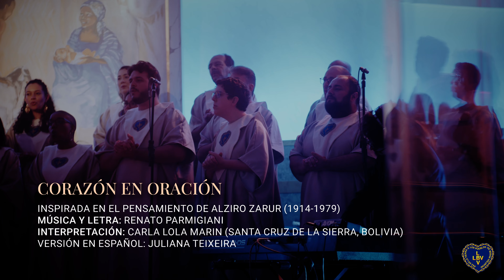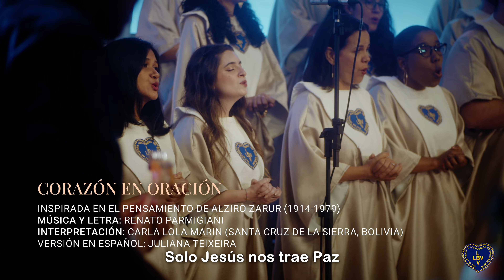CORAZÓN EN ORACIÓN » Música Legionária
💙 Vea las cifras y escuche estas y otras composiciones legionarias en español en el enlace

¡Aproveche la oportunidad para seguir Música Legionaria en los canales oficiales: YouTube, Spotify, Deezer, Apple Music, Amazon Music, Tidal y la aplicación Boa Vontade Play, con temas en portugués, español, ¡inglés y otros idiomas!

CORAZÓN EN ORACIÓN
Inspirada en el pensamiento de Alziro Zarur (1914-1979)
Música y Letra: Renato Parmigiani
Interpretación: Carla Lola Marin (Santa Cruz de la Sierra, Bolivia)
Versión en español: Juliana Teixeira

¡Momento sublime!
Todo se eleva
al corazón del Padre.
En esta oración,
suplicamos por Tu Paz.

No hay quien no llore una lagrima secreta.
¿Quién no tiene un sufrimiento también?
El Corazón de Jesús es nuestra meta,
la fortaleza que debemos buscar.

Solo Jesús nos trae Paz.
Solo Jesús nos hace mejores.

Y, con el corazón, me elevo con fe
al Creador.
Y, como una bendición que llega,
siento la Luz del Señor,

que ilumina mi camino
y me hace brillar.
En esa Luz que no crea sombras,
yo sigo y puedo avanzar.

TRADUÇÃO PARA PORTUGUÊS:
CORAÇÃO EM PRECE
Inspirada no pensamento de Alziro Zarur (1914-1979)
Música e letra: Renato Parmigiani
Interpretação: Carla Lola Marin (Santa Cruz de la Sierra, Bolivia)

Momento sublime!
Tudo se eleva
Ao coração do Pai.
Em forma de prece,
Suplicamos a Sua Paz.

Não há quem não chore uma lágrima secreta.
Quem não tem um sofrimento qualquer?
O Coração de Jesus é nossa meta,
A fortaleza que devemos buscar.

Só Jesus traz Paz a nós.
Só Jesus nos faz melhor.

E, com o coração, elevo-me em prece
Ao Criador.
E, como uma bênção que desce,
Recebo a Luz do Senhor,

Que ilumina o meu caminho
E me faz trilhar.
E nessa Luz, que não cria sombra,
Eu continuo a andar.